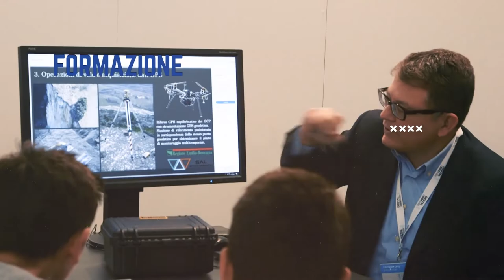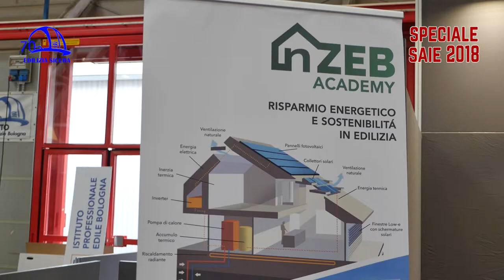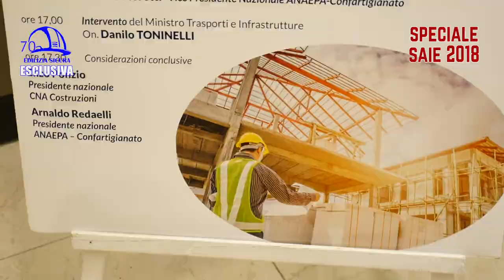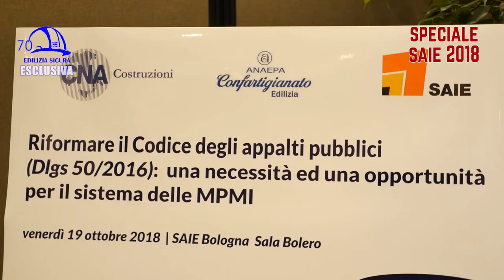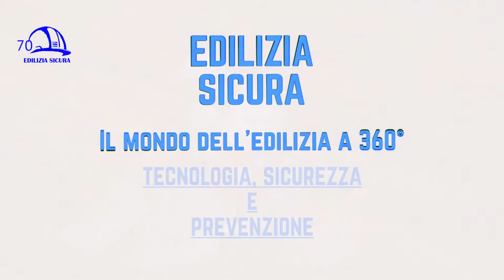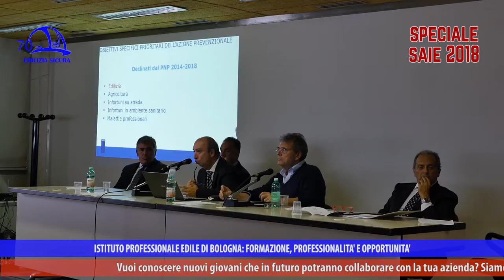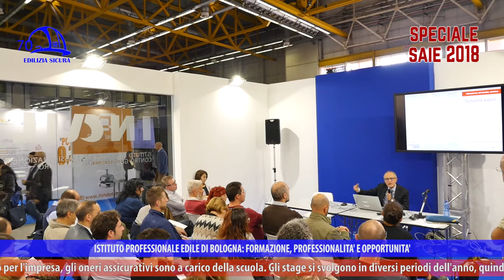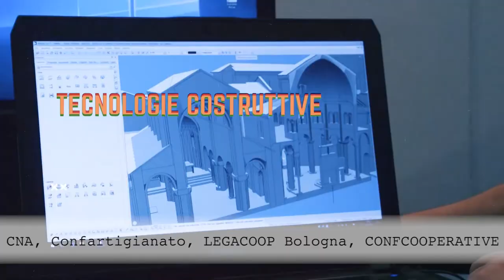Edilizia Sicura 360° puntata 5 - 11 /18 - Tecnologia, sicurezza e prevenzione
“Tecnologia, sicurezza e prevenzione” è il titolo della puntata n. 5 della trasmissione “Edilizia Sicura-Il mondo dell’edilizia a 360°”, stagione 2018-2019, in onda a novembre 2018 su ètv canale 10 del digitale terrestre, NettunoTv canale 99, TRC canale 15, DI.TV canale 90, DI.TV/Tele1 canale 92, LepidaTV canale 29 e 59 e sul canale YouTube “Edilizia Sicura-Cpto Bologna”.
In questa puntata siamo in trasferta al Saie 2018 di Bologna, il salone internazionale dell’edilizia incentrato quest’anno su “Tecnologie per l’edilizia e l’ambiente costruito 4.0”. Si parla principalmente di tecnologia BIM (Building Information Modeling), che permette di progettare virtualmente ciò che poi avverrà in cantiere in assoluta sicurezza. L’IIPLE Istituto professionale edile di Bologna è presente con uno stand, un cantiere in miniatura (in cui è possibile vedere la correlazione tra il processo digitale e il lavoro pratico) e con il suo BIM ACADEMY BOLOGNA; l’evoluzione del cantiere e le varie fasi lavorative vengono rappresentate nel modello digitale, che raffigura ciò che poi si andrà a realizzare concretamente.
Viene illustrato un robot da cantiere che prende pannelli di diversi materiali (rivestimenti in legno, ceramica, ecc…) e piastrelle e li posiziona, incollandoli, sulla facciata di un edificio, compiendo diverse applicazioni ed essendo addirittura in grado di verniciare le pareti. Il robot può lavorare in cantiere o in fabbrica ed è governato da un processo digitale. Vicino, si vede anche un robot antropomorfo capace di tagliare velocemente materiali diversi e creare stampi entro cui colare ad esempio cemento per realizzare forme geometriche da applicare su facciate o rivestimenti di edifici.
Si parla poi della riforma del codice degli appalti pubblici (Dlgs 50/2016) per il sistema delle piccole e medie imprese e dell’importanza del concetto di prevenzione del rischio infortuni sul lavoro, specialmente nel settore edile, uno tra i più pericolosi.
La sesta puntata di “Edilizia Sicura” vede anche un paio di approfondimenti sui corsi gratuiti IFTS (Istruzione Formazione tecnica superiore) dell’IIPLE, in cui spiccano il valore del lavoro, della formazione e di competenze specifiche e professionalità; l’introduzione nel mondo del lavoro avviene attraverso periodi di stage in aziende del territorio e grazie alle collaborazioni con enti, imprese e Università. I corsi IFTS hanno valenza di master.
Gli intervistati di questa quinta puntata sono Gazmend Llanaj (Architetto IIPLE-CPTO Bologna), Pierpaolo Ruttico (Direttore INDEXLAB Politecnico di Milano), Simone Garagnani (Docente UNIBO e BIM Academy Bologna Iiple), Enzo Ponzio (Presidente nazionale Confederazione nazionale dell’artigianato e della piccola e media impresa CNA Costruzioni), Arnaldo Redaelli (Presidente nazionale Associazione nazionale artigiani dell’edilizia, dei decoratori, dei pittori ed attività affini ANAEPA Confartigianato), Ester Rotoli (Direttore centrale prevenzione Istituto nazionale per l’assicurazione contro gli infortuni sul lavoro INAIL), Giovanna Pignataro (Direttore INAIL Emilia-Romagna).
La trasmissione “Edilizia Sicura” è a cura di IIPLE Istituto professionale edile di Bologna e parla di edilizia, di sicurezza sul lavoro, efficientamento sismico ed energetico, sostenibilità ambientale, infortuni e prevenzione del rischio, salute e malattie professionali, informazione, nuove tecnologie, aggiornamento sui temi di attualità relativi al mondo del lavoro edile e formazione dei professionisti.
In ogni puntata si trattano uno o più argomenti, con interviste e una particolare attenzione al settore delle costruzioni, in continuo mutamento, e alle molteplici attività dell’Istituto professionale edile di Bologna, presente sul territorio della Città Metropolitana di Bologna da oltre 70 anni